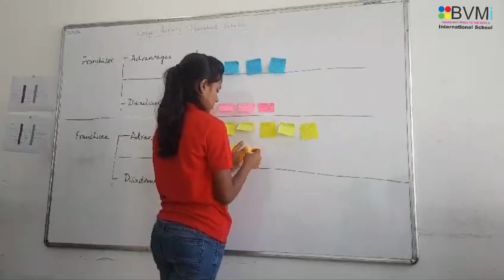Business- Collab Activity by IGCSE students!!